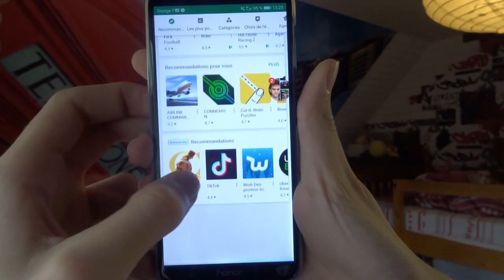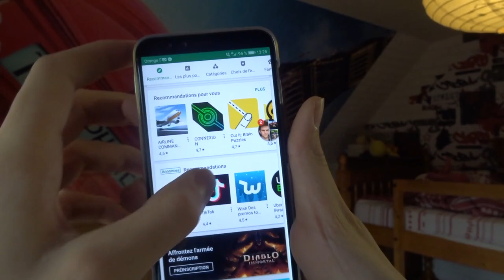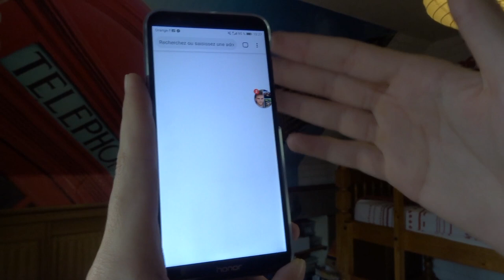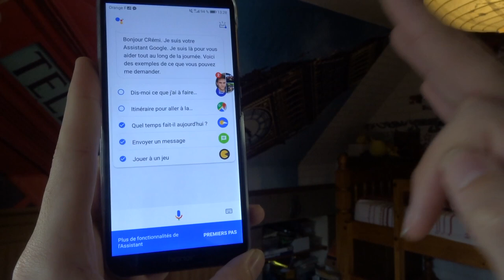MON AVIS SUR LE HONOR 9 LITE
Je suis toujours surpris par ce qu'arrive à faire HONOR pour ce prix là c'est franchement dingue !